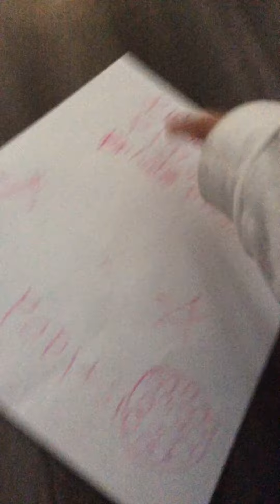August 4, 2021